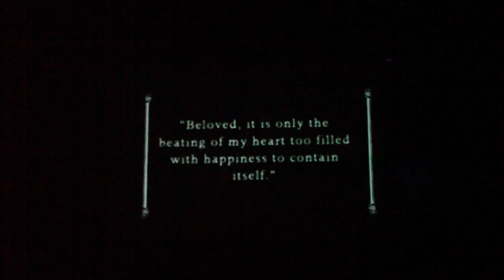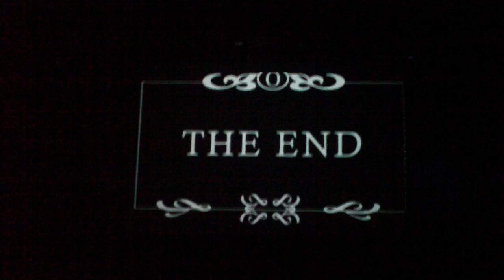Champlin Park High School - Singin' in the Rain 2/2011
This is the black and white silent film from the Singin' in the Rain musical at CPHS.  Unbelievably, the director took the kids to a hotel in St. Paul to film this footage to play within the musical.

Characters of Lina Lamott, Don Lockwood, Cosmo
(No young Cosmo here.)